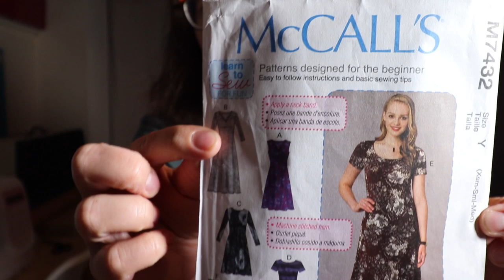My 11 sewing makes for August 2019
This is a monthly roundup of all the things I sewed in August 2019.  There are 11 sewing makes in this video to show you, ranging from clothes for myself, kids clothing and something I made as a gift.  I hope you enjoy watching and below is a list of the patterns I used as well as a link to any videos where I give a more detailed pattern review.

Patterns used:
*McCalls 7432 jersey knit pattern for dresses

*Simplicity 1887 Trousers, shorts and skirt pattern with elasticated back waistband

McCalls 6711 - separates pattern for a jacket, trousers, dress, skirt and top
Victoria Midi skirt

Astair tee by French Navy Patterns - kimono style t-shirt

*Bettine dress by Tilly and the Buttons -In jersey, kimono style dress with elastic waist

Scuttle shorts by Ainslee Fox patterns